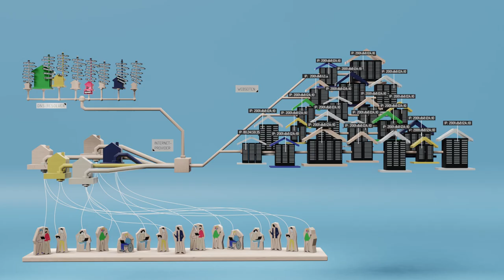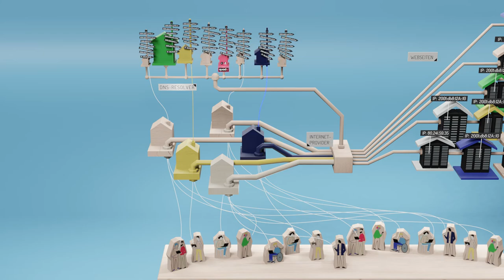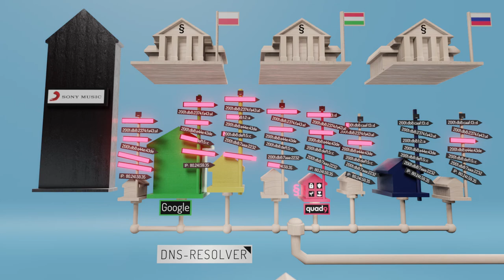David gegen Goliath: Warum die Gesellschaft für Freiheitsrechte Quad9 gegen Netzsperren unterstützt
Hilf der GFF dabei, gegen Netzsperren zu kämpfen.

Quad9 ist ein unabhängiger, spendenfinanzierter DNS-Resolver mit Sitz in der Schweiz, der einen besonders datenschutzfreundlichen Dienst anbietet, der es seinen Nutzer*innen u.a. ermöglicht, ihre Anfragen zu verschlüsseln. DNS-Resolver wie Quad9 übersetzen Domainnamen wie freiheitsrechte.org in numerische IP-Adressen wie 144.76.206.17. Sie sind notwendig, damit sich Menschen im Internet zurechtfinden können, ohne sich IP-Adressen merken zu müssen.

Sony Music Deutschland hat den DNS Resolver nun verklagt - und eine einstweilige Verfügung erwirkt. Das Landgericht Hamburg hat Quad9 dazu verpflichtet, eine spezifische Webseite zu sperren, die auf eine Webseite mit mutmaßlich urheberrechtsverletzenden Inhalten führt - obgleich Quad9 nichts mit der Webseite oder den dort hochgeladenen Inhalten zu tun hat. Diese Netzsperre zu implementieren hat Quad9 viel Geld und Zeit gekostet. Denn es ist nicht ohne weiteres möglich, Seiten nur für ein bestimmtes Land zu sperren. Eine kostengünstigere Alternative wäre eine globale Sperrung von Inhalten. Aber die birgt große Gefahren für die Grundrechte: Denn was in einem Land verboten ist, kann in einem anderen eine legale Meinungsäußerung darstellen.

Die GFF unterstützt Quad9 nun im Hauptsacheverfahren, um die einstweilige Sperranordnung rückgängig zu machen. Technisch neutrale Dienstanbieter dürfen nicht die Kosten und Risiken für die Durchsetzung von Ansprüchen wegen Urheberrechtsverletzungen aufgebürdet werden, an denen sie weder beteiligt sind, noch Kenntnis davon haben.